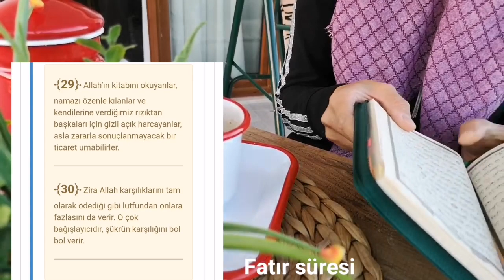Terapi saati❓sütlü patates /sabah rutini /sessiz 1